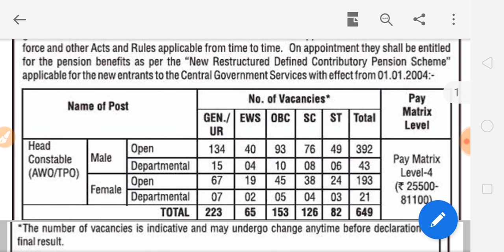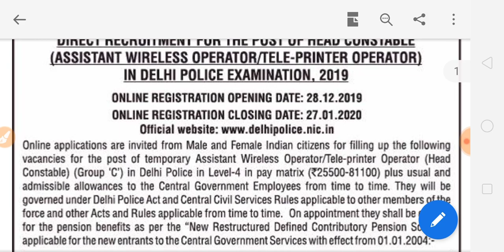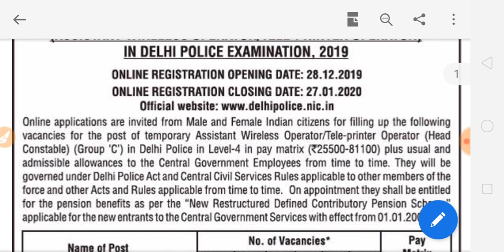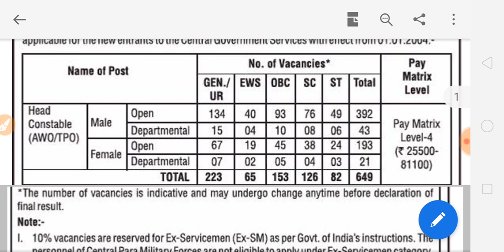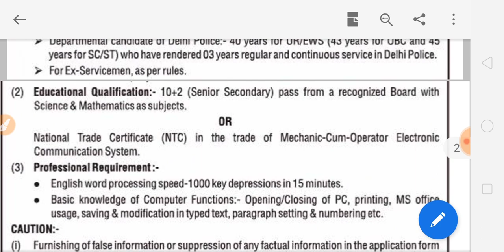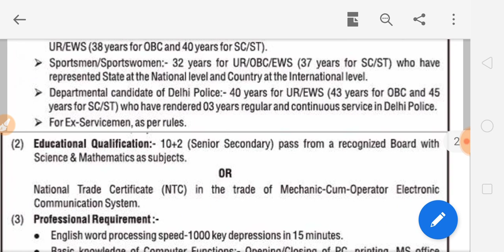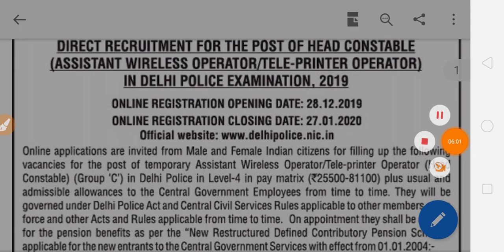सरकारी भर्ती 2019 | DELHI POLICE WIRELESS OPERATOR RECRUITMENT 2019 | Government Job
नमस्कार दोस्तों आज के वीडियो में हमने दिल्ली पुलिस रिक्रूटमेंट 2019 के बारे में चर्चा की है इस वीडियो के बारे में आप अपने प्रतिक्रियाएं कमेंट सेक्शन में लिख सकते हैं धन्यवाद
DELHI POLICE ASSISTANT WIRELESS OPERATOR RECRUITMENT 2019
DELHI POLICE RECRUITMENT 2019
DELHI POLICE HEAD CONSTABLE RECRUITMENT